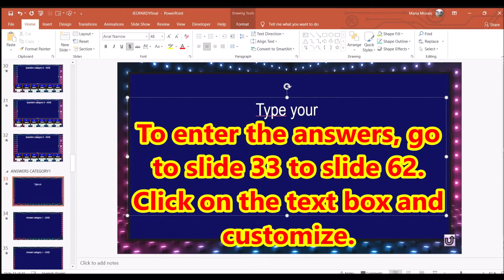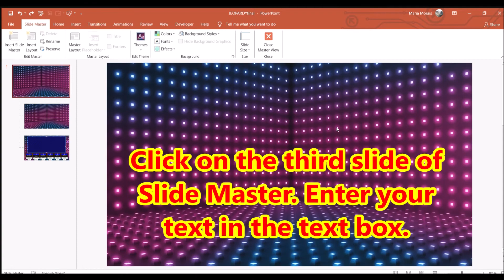Jeopardy PowerPoint Game Template How to Customize step by step to create your own game at home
Jeopardy includes daily double, final jeopardy and scoreboard for up to 3 teams. You can create your own questions to review any subject.
This game contains everything you need for a real Jeopardy game: sound effects, music, updated graphics, animation, answers and a team scoreboard.